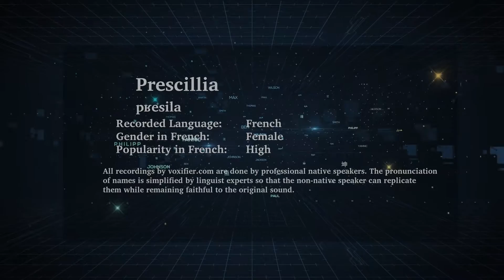How to Pronunce Prescillia in French - Voxifier.com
This is the French pronunciation, gender, and phonetics recording of the name Prescillia. The same name may exist in other languages with different pronunciations.